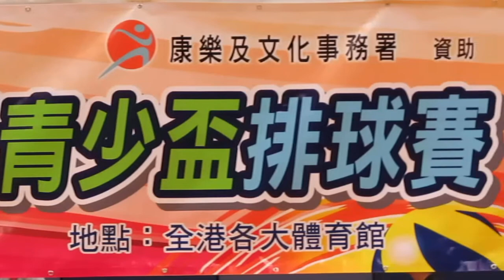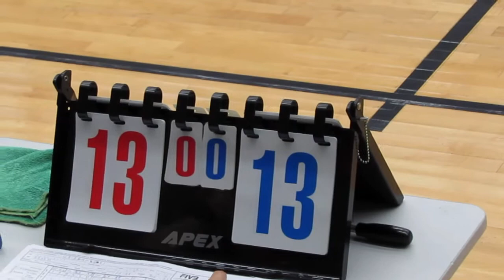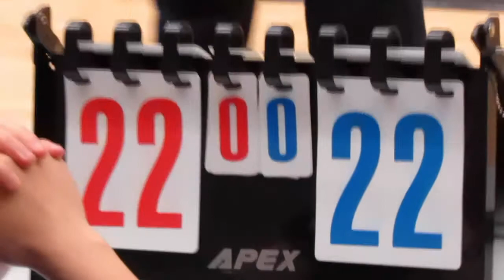蘇屋vs青華(2014.8.17.第三十九屆青少盃排球男子公開組季軍賽)精華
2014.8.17.茘景體育館 12:00 蘇屋(灰黑) 2:0 青華(黃)  第一局爭持較緊溱 開局至結束多度平手 分數差距多在1~2分之間 決勝分戰至30:28 才分出首局勝負 第二局比數則為 25:19 蘇屋奪得本屆季軍